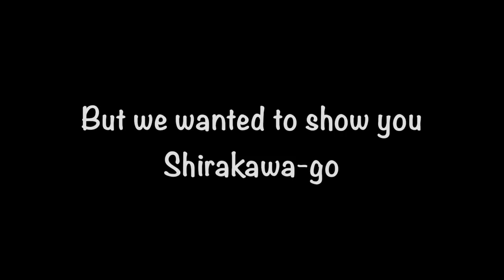Our Adventures in Toyama and Shirakawa-go!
We went to Toyama and Shirakawa-go (2 cities in 2 days)! We had a problem with the charger of the camera so I apologize for the quality of the last few clips.
I hope you'll still enjoy it!